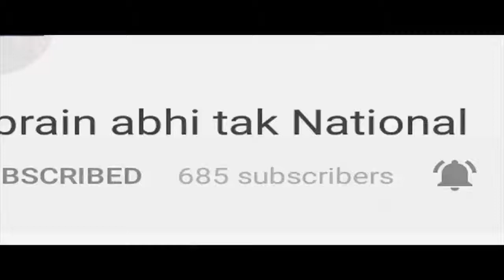प्लेराइट की ओर से फेस्टिवल का अयोजन || Khabrain Abhi Tak Live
क्लिक आपका साथ हमारा...अब एक क्लिक पर जुड़िए पूरी दुनिया की हर छोटी बड़ी खबरों से जिनसे आप अब तक थे दूर...अब हर खबर को मुद्दा हम बनाएंगे...बस देश,दुनिय की तमाम खबरों से जुड़े रहने के लिए चैनल पर करें Official